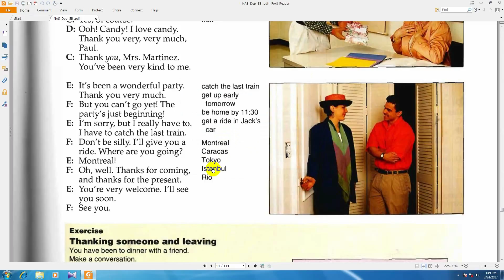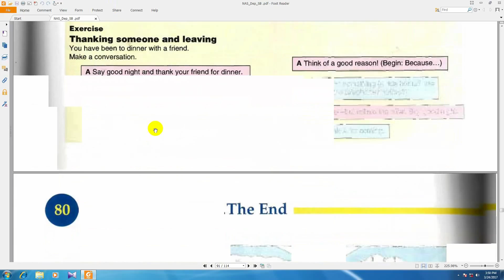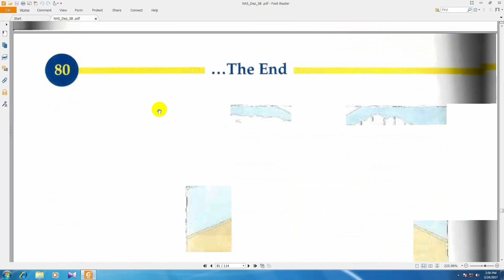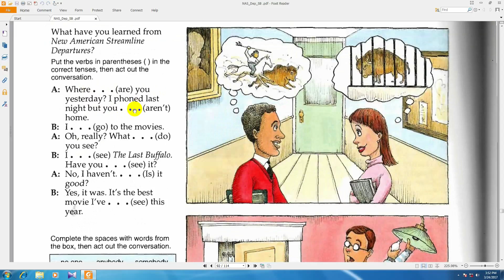ساده ترین آموزش زبان انگلیسی درس180